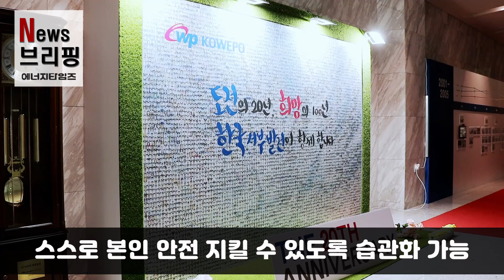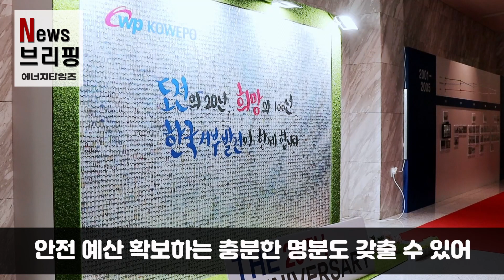중대재해 근절…캠페인으로 즐겨라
한국서부발전(주)이 올해로 중대재해 4년 연속 근절이란 목표를 달성할 수 있다는 자신감을 드러내고 있습니다. 강압적인 안전문화에서 벗어나 자율적이면서도 선제적이고 습관화된 안전문화가 자리를 잡아가고 있기 때문입니다. 더디지만 인내한 결과가 이제야 조금씩 성과를 내고 있는 것입니다.

박형덕 서부발전 사장이 안전이 몸에 베여 습관화될 수 있는 방법을 찾으란 특명을 내렸고 실무자들이 예방‧실천‧의식 등 3대 안전문화 혁신 활동을 골자로 한 ‘중대재해 근절 D-100 캠페인’을 만들어냈습니다.

이 캠페인은 일방적이고 강압적인 안전문화보다 근로자 스스로 안전문화를 만들어갈 수 있도록 하는데 초점을 맞추고 있습니다.

자세한 내용은 영상을 통해 확인이 가능합니다.